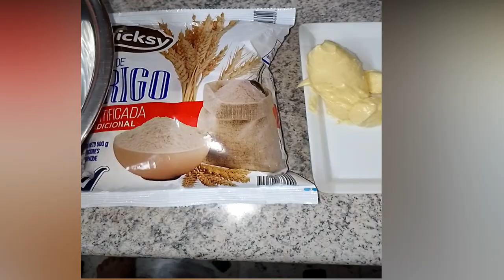OSTRAS !MANTECADAS rellenas de arequipe /leidyOpita / pan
hola mis Opitas
les comparto esta receta de mantecadas espero la preparen, quedan super deliciosas deliciosas !
ingredientes
harina - libra y media
mantequilla -125 g
polvo de hornear- 30 g
nuez moscada - media pepa
esencia hinojo -  una tapa
azúcar - 300 g
agua - un vaso

🌟Donaciones para el sostenimiento del canal:
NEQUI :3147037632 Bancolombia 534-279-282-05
Agradezco tu ayuda ;)